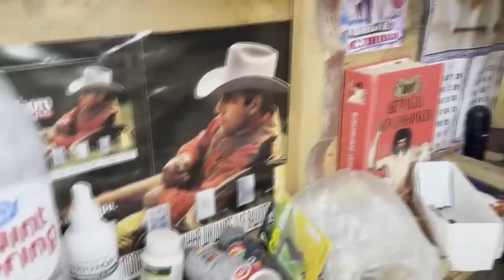Генерал "Марсель": Якщо ГШ планує операцію в Криму, результат буде однозначно, росіяни будуть тікати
Коротко про найважливіші та найзначущі події в Україні в світі.

Відео Тарас Березовець, Олег Бабкін, Перша окрема бригада спеціального призначення імені Івана Богуна, ЗСУ ©️

00:00:00 Початок

🎖Генерал Сергій Мельник з псевдо "Марсель" в ексклюзивному інтерв'ю про ключові причини успіху Харківської операції, мотивацію ЗСУ та про перемогу у війні.

 / dmytronews

Всі фотографії, використані у відео, запозичені з відкритих джерел.